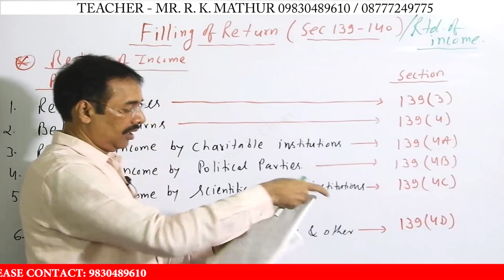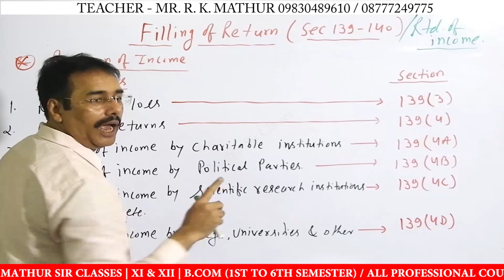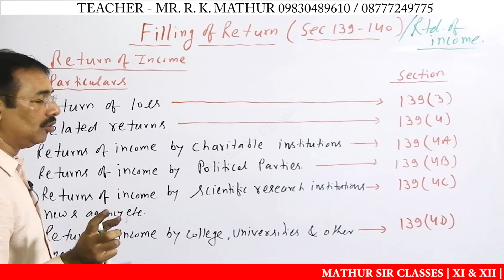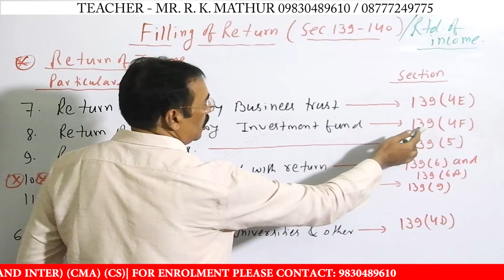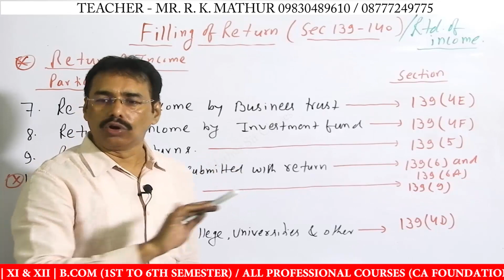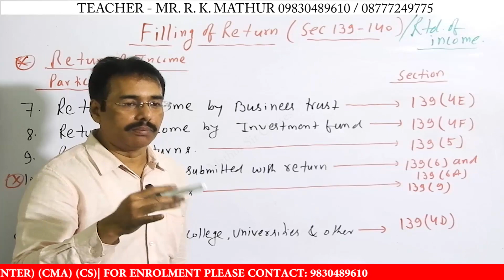Tax || Filling of return || Sec 139 -140|| Return of Income || Mathur Sir Classes